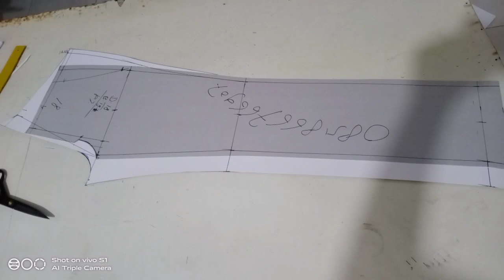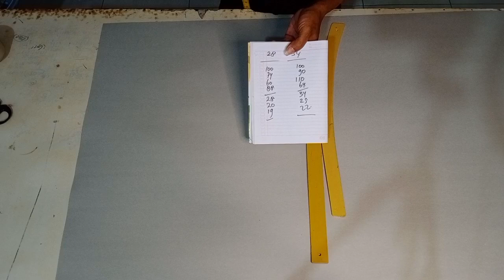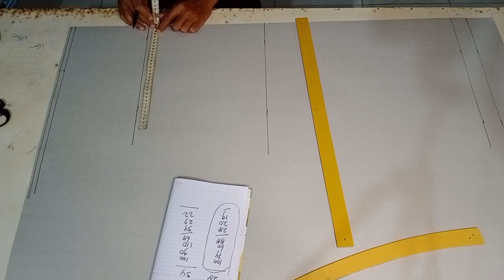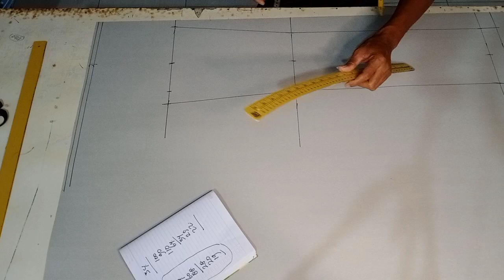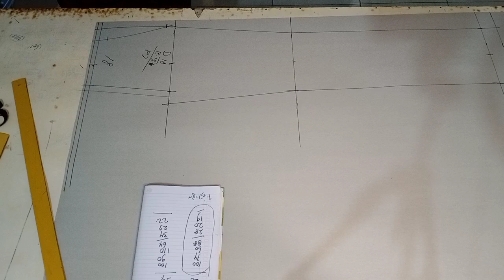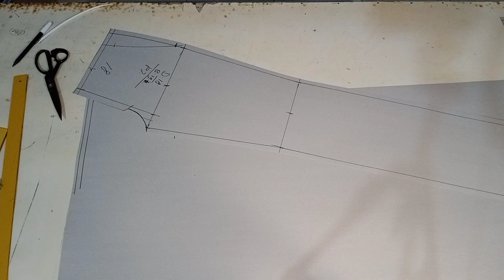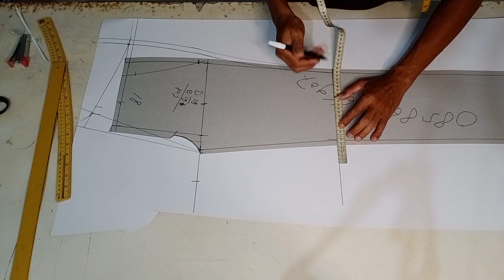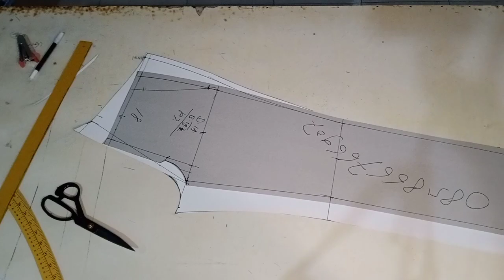pola celana ukuran,, 28#masfian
bisa belajar disini jelas dan lugas
membuat pola celana ukuran 28
memperhatikan dan sambil mencatat
terus praktek
pasti cepet bisa
selamat belajar